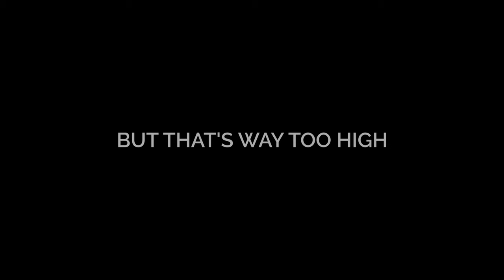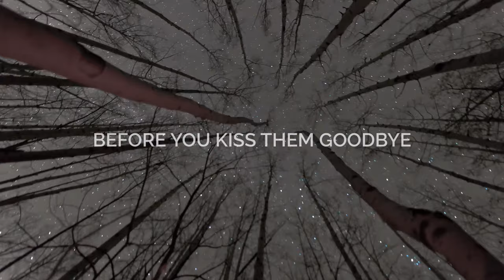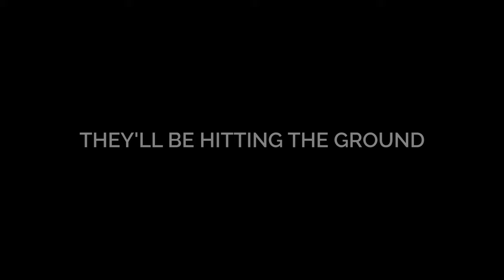One by One - Atta Otigba (Official Lyric Video)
Official lyric video for 'One by One' by Atta Otigba - Stream/Download

Official 'One by One' Lyrics
Written by Atta Otigba

You make that green
You're pulling over in your
Yellow limousine
You've got your face in all the
Fancy magazines
On the silver screen
Only 23...
You're living the dream

But you've got it all wrong
You're building castles out of
Silly little songs
You take the bricks and stack them
You pile them way up high
Build them up to the sky
But that's way too high...

They come tumbling down
By one by one
Down down to the ground

You're the queen of the world
And everybody says you're
Such a pretty girl
You run your fingers through your
Perfect little curls
Your expensive pearls
The queen of the world
You make a scene cos you don't
Like your french cuisine
Throw a tantrum like a
Fussy little drama queen
And you're so so mean...
You yell and you scream
Cos you make that green

But you're building castles out of lies
And it won't be too long before
You kiss them goodbye...

By one by one they come tumbling
Come tumbling
Come tumbling
Brick by brick by brick
By brick, by brick
By one by one by one by
By one by
By one they fall

You know you're only a man
I bet you can't understand
Why your castles won't stand -
Well their made out of sand
I hope you like your
Sandcastle. Your little sandcastle
I love your sand castle...
Love your sand castle...

You're no legend
You're no revolutionary
You're no revelation
Sand castle. Your little sandcastle
I love your sandcastle...
Love your sandcastle...

It's a little too loud
But you can hear it if you
Step away from the crowd
You've got to pay attention
Listen up for the sound
They'll be hitting the ground...
Real soon

Music video by Atta Otigba performing 'One by One' (Lyric video).